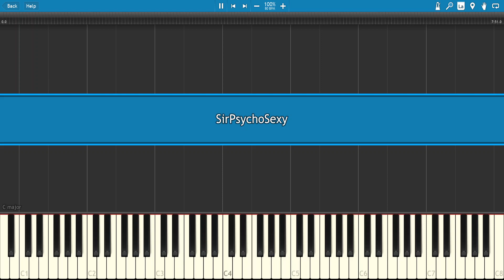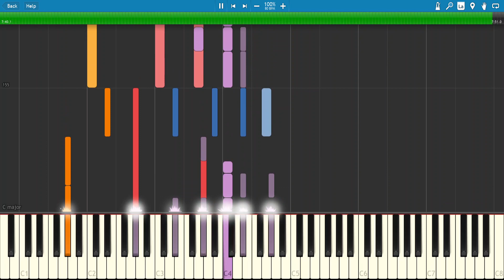Sir Psycho Sexy - RHCP MIDI Piano Tutorial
Album: Blood Sugar Sex Magik
Released: 1991